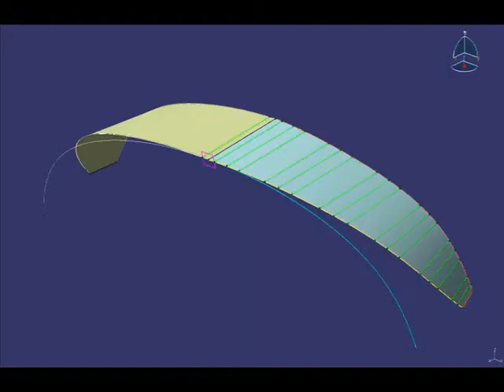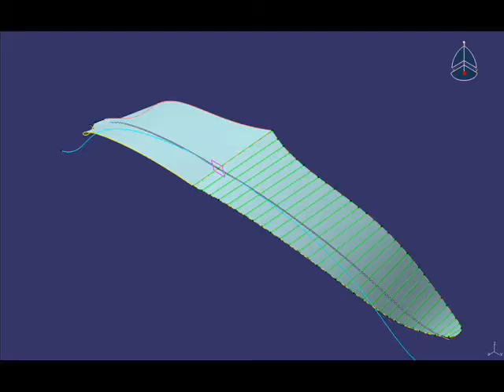Paraglider design demo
The video shows a demo of a paraglider wing design made with the aplication I developed on CATIA V5